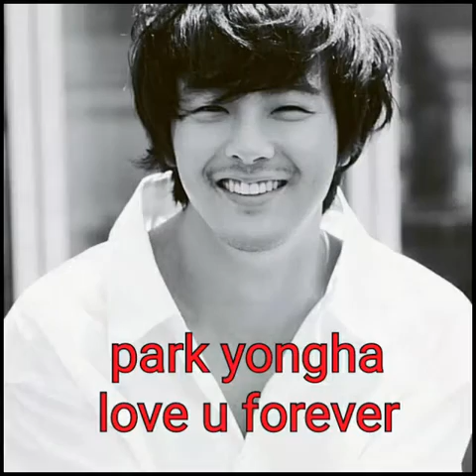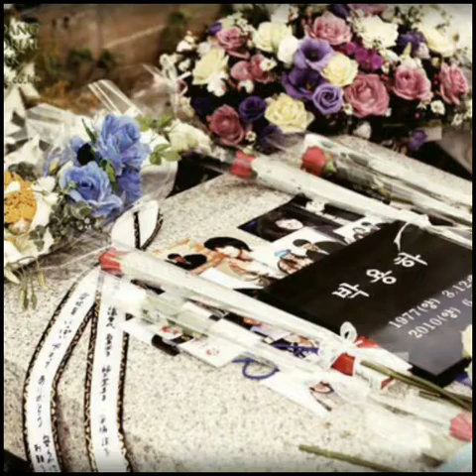Park yong ha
วันและเวลาผ่านไปจะกี่ปี กี่เดือน กี่วัน เธอคงอยู่ในใจเสมอ 😍💖💞💕